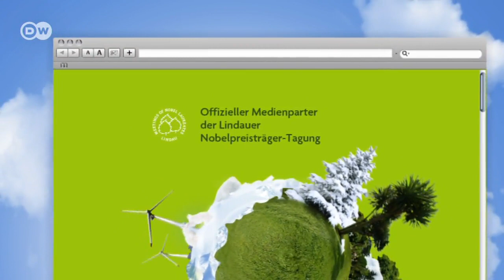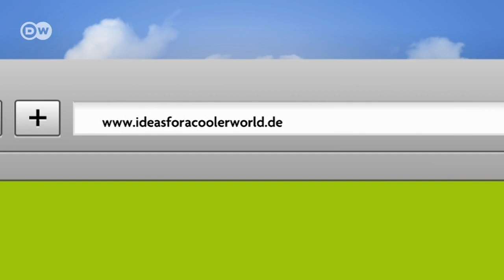Elizabeth Blackburn, Nobelpreis für Physiologie oder Medizin | Global Ideas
Global Ideas fragt Nobelpreisträger nach ihren Meinungen zur Energie- und Klimafragen. Das Ergebnis sind diese "Nobel Ideas."